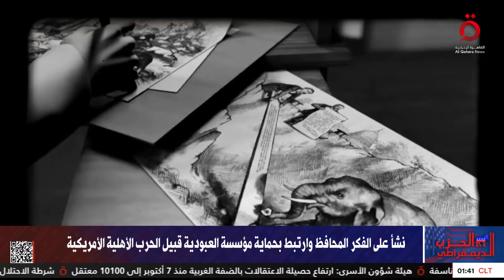الحزب الديمقراطي الأمريكي.. واحد من أقدم وأعرق الأحزاب السياسية المعاصرة في العالم